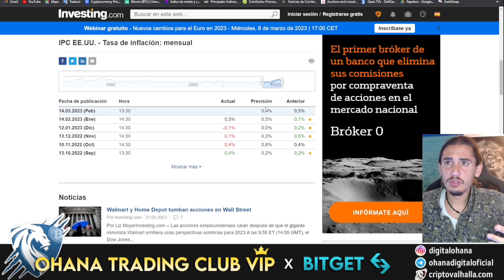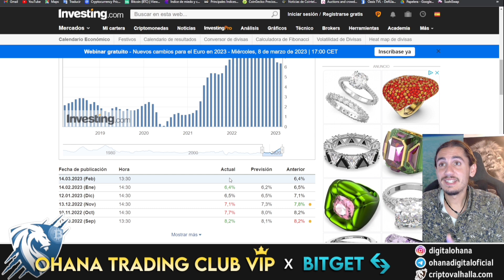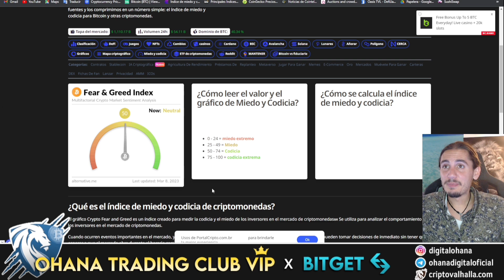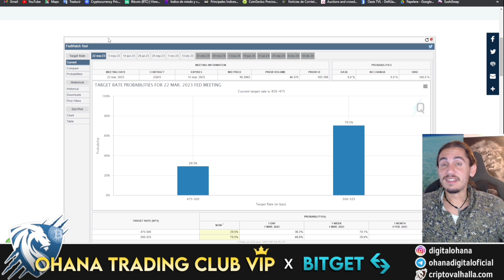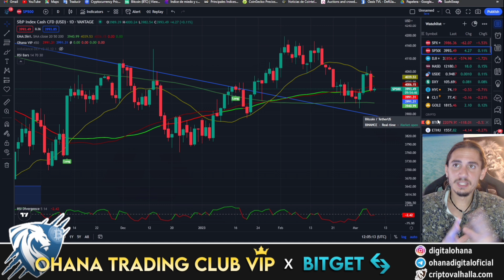📉POWELL VUELVE A PONER EL MERCADO EN PELIGRO. ¿AHORA QUE PASARA CON BITCOIN?🤔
Únete Gratis al mejor servicio de FOREX con señales y acompañamiento diario de la mano de los mejores profesionales

Ohana Digital tiene posiciones de inversión y participa en los programas de referidos. Sin embargo, no tiene ningún otro vínculo comercial ni de ningún otro tipo. La información aquí ofrecida se expone a título meramente informativo y no constituye ninguna recomendación de inversión. Si por iniciativa propia decides invertir, recuerda nunca invertir aquel dinero que no te puedas permitir perder.